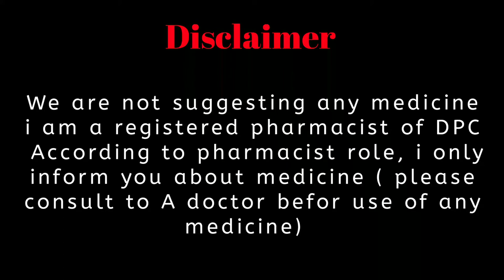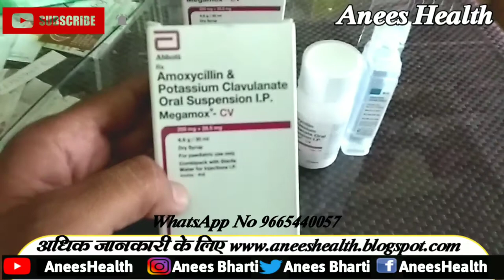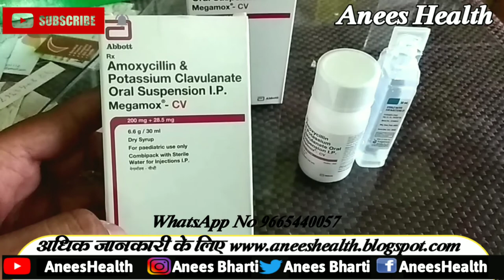megamox cv syrup uses side effect dose and review hindi |antibacterial syrup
1. MEGAMOX CV SYRUP uses in telugu
2. MEGAMOX CV SYRUP uses in tamil
3. MEGAMOX CV SYRUP for pediatric use in hindi
4. MEGAMOX CV SYRUP in marathi
5. MEGAMOX CV SYRUP in hindi
6. MEGAMOX CV SYRUP dosage for babies
7. MEGAMOX CV SYRUP used for
8. MEGAMOX CV SYRUP substitute
9. MEGAMOX CV SYRUP composition
10. MEGAMOX CV SYRUP review
11. MEGAMOX CV SYRUP uses
12. MEGAMOX CV SYRUP ke fayde
13. MEGAMOX CV SYRUP ke nuksan
14. MEGAMOX CV SYRUP kaise le
15. MEGAMOX CV SYRUP ke side effect
16. MEGAMOX CV SYRUP dosage
17. MEGAMOX CV SYRUP price
18. MEGAMOX CV SYRUP hindi
19. MEGAMOX CV SYRUP side effects in telugu
20. MEGAMOX CV SYRUP side effect  in tamil
21. MEGAMOX CV SYRUP for paediatric side effect  in hindi
22. MEGAMOX CV SYRUP side effect  in marathi
23. MEGAMOX CV SYRUP side effect in hindi
24. MEGAMOX CV SYRUP price in hindi
25. MEGAMOX CV SYRUP review in telugu
26. MEGAMOX CV SYRUP review in tamil
27. MEGAMOX CV SYRUP review in Marathi
28. MEGAMOX CV SYRUP uses in marathi
29. MEGAMOX CV SYRUP uses in hindi